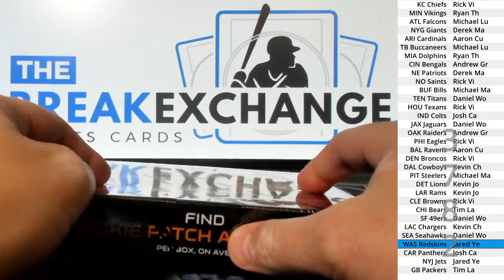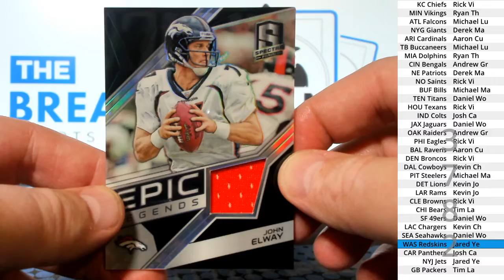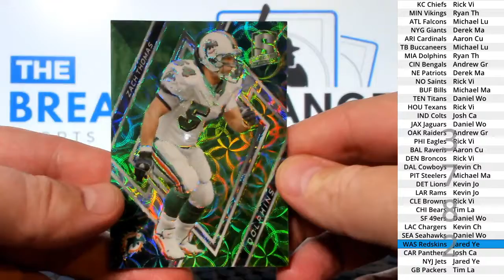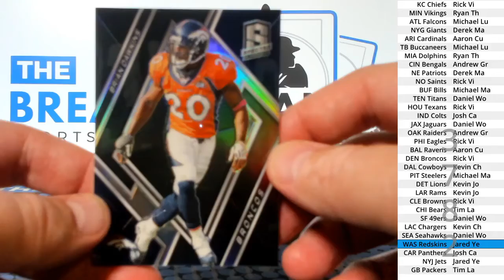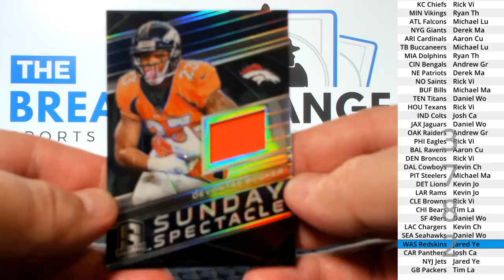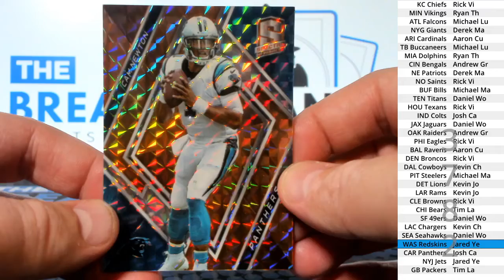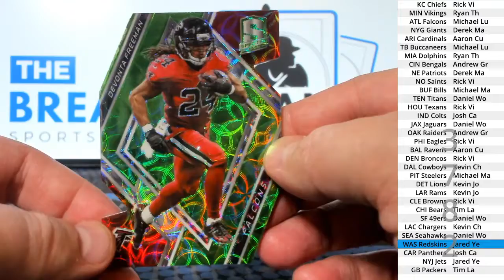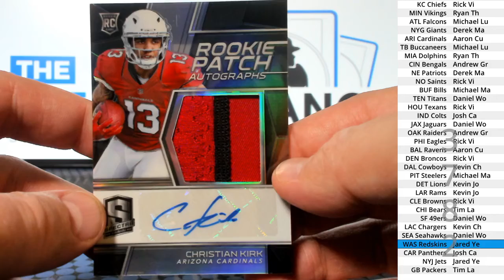(Break ID: 3782) 2018 Spectra Football 1-box break!